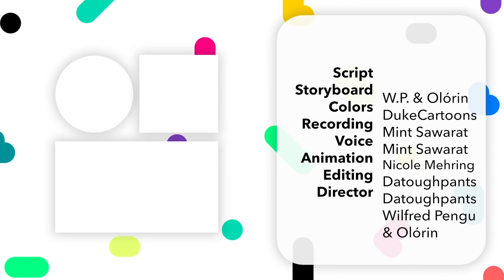I Hate Being Rich Because I'm Surrounded By Fake People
Unfortunately for Prim, she's being forced into an arranged marriage with a guy who only cares about his rich lifestyle and keeping his empire. She feels trapped with no way out and no matter what she do, she always gets pulled back in. But tonight is her bachelorette party and things are about to get crazy when suddenly meets a stranger who makes her heart flutter. Will Prim indulge in her secret desires or stay faithful to Adam who she doesn't love?

Support our new fictional animated series by using IndulgeCrew in the comment! It helps motivate us to keep going and lets us know we have a fanbase (we hope haha) ^_^

Follow our new channel: You Write, We Create for more fictional series like this one :)